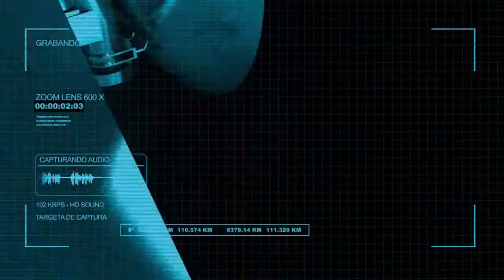Se Cumplió con la entrega 70 millones de pesos para Obras en Cajeme: Díaz Brown